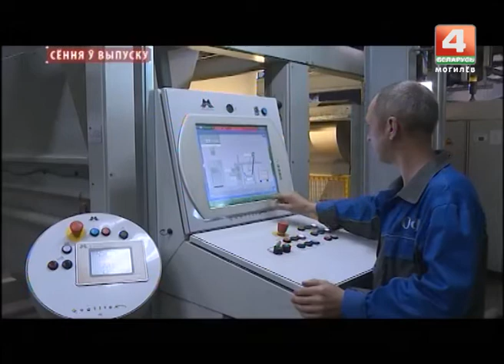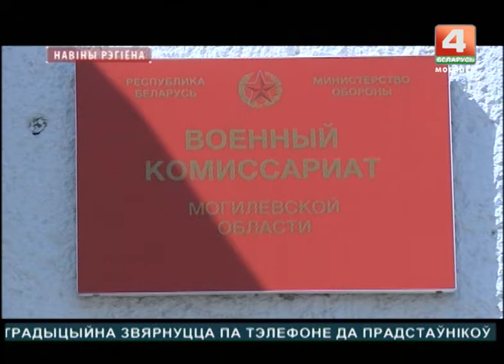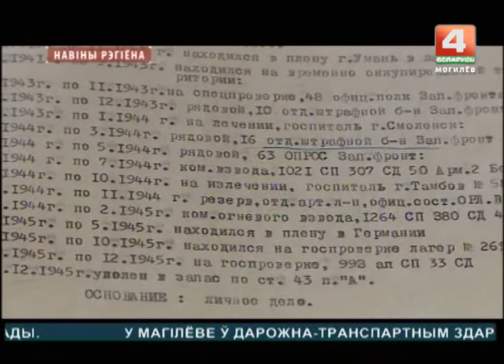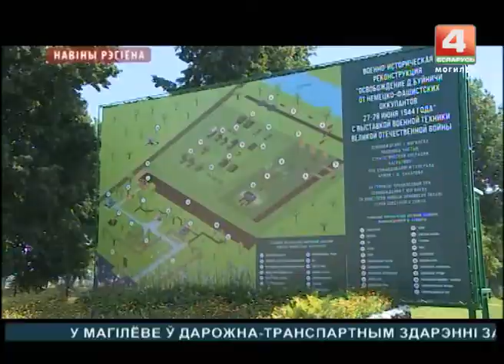Новости 03.08.2017 выпуск 15:30